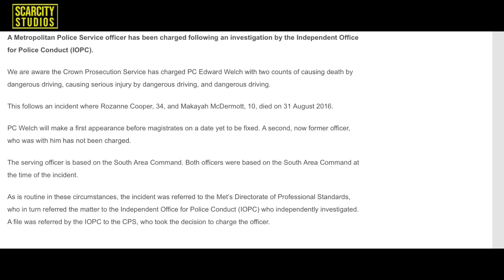Met Officer Charged With D•ath Of Child Star & Auntie In Penge Police Chase 5 Years Ago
A police officer has been charged after a child actor and his aunt died after being hit by a car during a high-speed chase.

Met Police officer PC Edward Welch, 32, faces four charges, including two counts of causing death by dangerous driving after Makayah McDermott and Rozanne Cooper were killed nearly five years ago.

Joshua Dobby - the estranged son of a millionaire - ploughed into talented 10-year-old Makayah and his aunt Ms Cooper, 34, after losing control of the stolen Ford Focus in August 2016, his trial heard.

He drove four times over the speed limit of 20mph, the wrong way down a one way street and was still travelling at 50mph as he mounted the kerb.

Ms Cooper had been walking down the busy road in Penge, south east London, with her daughter, Makayah and his older twin sisters when the car ploughed into them.

Dobby stole the car after finding the keys in the street and was on his way to sell it to buy drugs, the Old Bailey heard when he was jailed for 12 years in February 2017.

Police abandoned their chase as he drove at 80mph through red lights and through a 30mph zone at 70mph in Penge, the court was told.